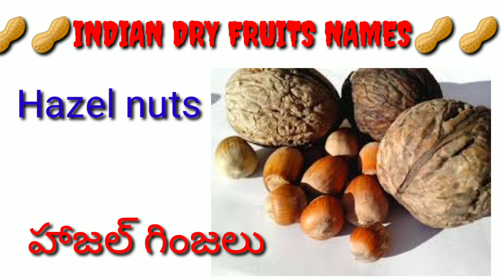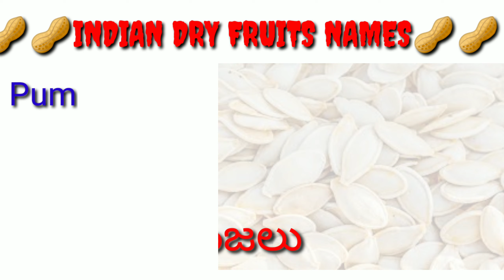Indian dry fruits names for kids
kidsknowledge Indian dry fruits names for kids||Indian dry fruits names[ Almonds
                  బాదం పప్: Cashew nuts
                     జీడిపప్పు
[: Corn nuts
           మొక్క జొన్న గింజలు
[: Brazil nuts
                 బ్రాజిల్ గింజలు
[1 Pea nuts
                 వేరుశెనగ గింజలు
[: Hazel nuts
                   హాజల్ గింజలు
: Pistachio
                పిస్తా పప్పు
[: Pumpkin seeds
                  గుమ్మడి గింజలు
: Sun flower seeds
         ప్రొద్దుతిరుగుడు గింజలు
[: Soya nuts
                  సోయా గింజలు
[: Walnuts
                అక్రోట్ గింజలు
[: Walnuts
              అక్రోట్ గింజలు
[: Dried fig
               అంజీర్ పండ్లు: Pecans
              పెకాన్ గింజల: Macadamia
            మకాడమియా గింజలు
[: Pine nuts
                 Pine గింజలు